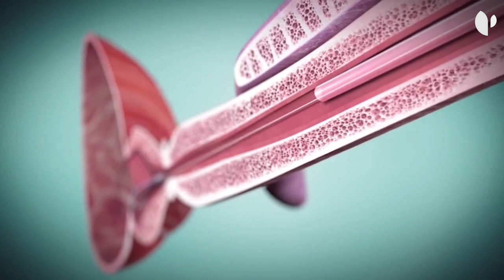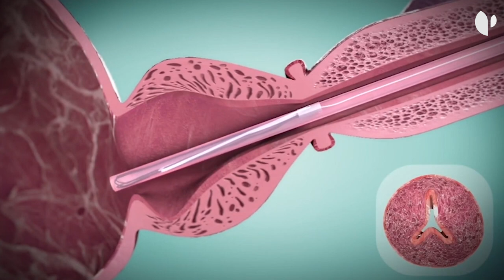Hospital Universitario Ruber Juan Bravo. iTind, nuevo procedimiento para la HBP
El Dr. Carlos Suárez Fonseca, especialista en Urología, explica en qué consiste y cuáles son las ventajas de iTind, un nuevo procedimiento mínimamente invasivo para la Hiperplasia Benigna de Próstata.